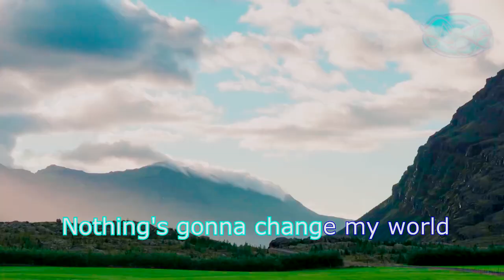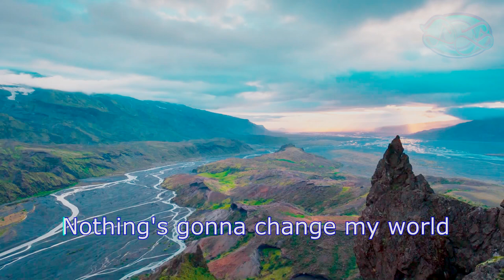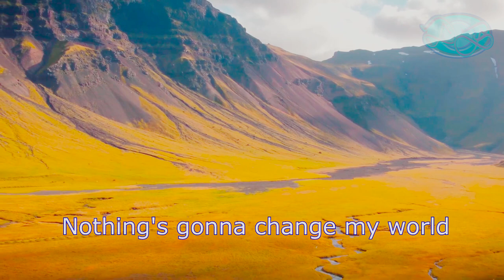Acroos The Universe Scorpions Lyrics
@DenstaVideo acroos the universe scorpions lyrics, snippet of this song : It calls me on and on across the universe, Nothing's gonna change my world. Invites us to love God's creation, this song is really beautiful, scorpions lyrics

Words are flowing out like
Endless rain into a paper cup
They slither wildly as they slip away across the universe.
Pools of sorrow waves of joy
Are drifting through my opened mind

Images of broken light, which
Dance before me like a million eyes,
Thoughts meander like a
Restless wind inside a letter box
They tumble blindly as they make their way across the universe.

Sounds of laughter, shades of life
Are ringing through my opened ears
Inciting and inviting me.
Limitless undying love, which
Shines around me like a million suns,
It calls me on and on across the universe

Jai Guru Deva.
Jai Guru Deva.
Jai Guru Deva.

Thanks